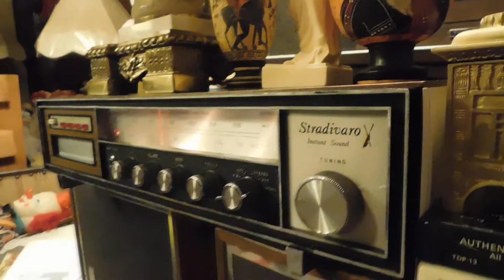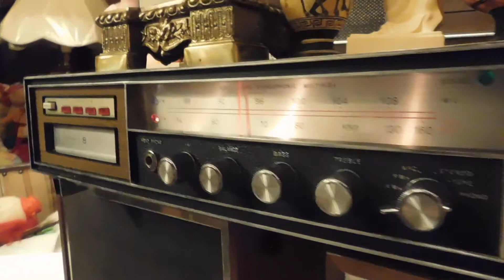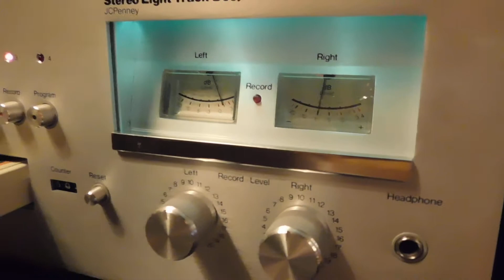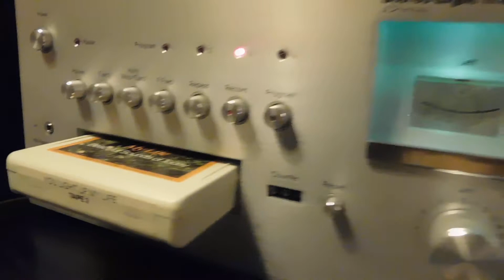Both Sides Now, one of Papa's Favorite Songs, Played on His JC Penny Stereo 8 Track Tape Deck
JC Penny Stereo 8 Track Tape Deck Player and Recorder Model 3331, playing a Reader's Digest, Stereo 8, Eight Track Tape, Beautiful Sounds of Today, Playing through a Stradivaro RX-3000 Solid State Stereo Multiplex AM/FM Receiver 8 Track with matching Stradivaro Speakers,  Joni Mitchell,  Both Sides Now